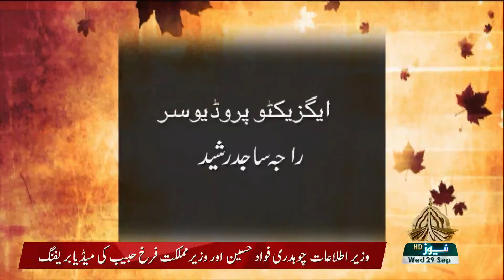KASHMIR REPORT 29 09 2021